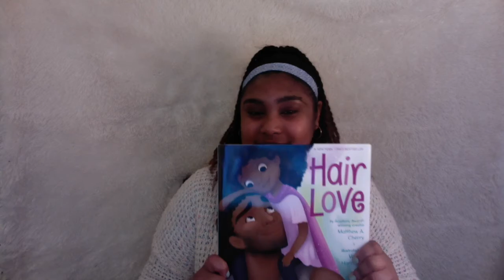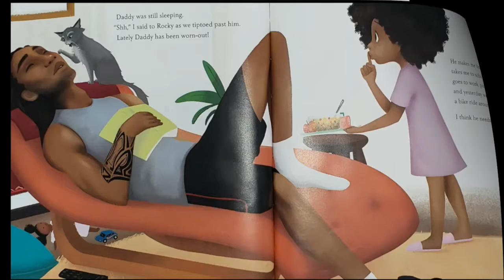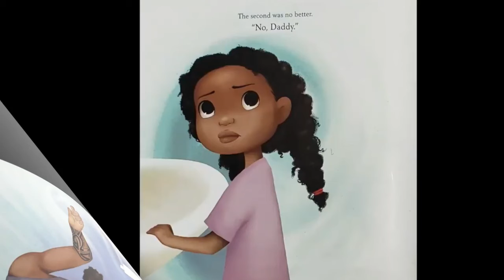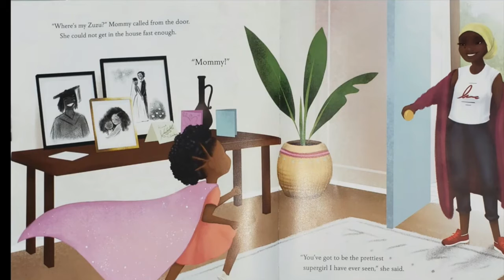Monday Hair Love w Ms Jemika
Join Ms. Jemika to hear a special story about hair love! Let us know what you love about your hair and how you show hair love! Thanks to Boone County Children’s Service Fund for their continued support of our programs.
Just a friendly reminder to all BGC kids and families, if you need ANY help with homework assignments we will have tutors available every day from 4-5pm!

We miss you all!